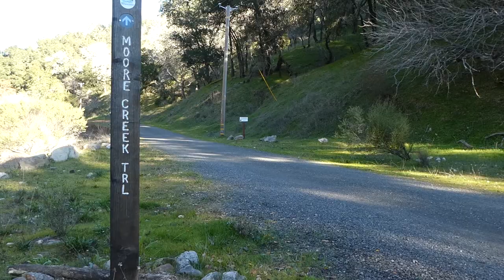Moore Creek Park hike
A nice hike in Moore Creek Park near Napa, California on a windy day.  Spotted a beautiful bobcat and enjoyed the creek.